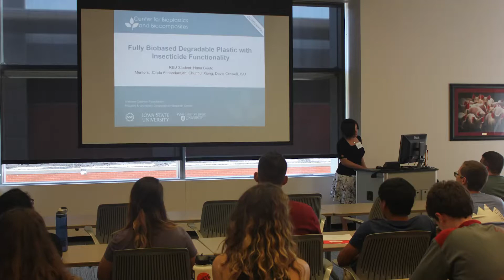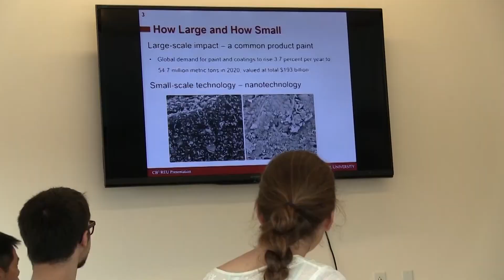ISU REU 2018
Follow the journey of our summer REU (Research Experiences for Undergraduates) students at ISU (Iowa State University). Hear why they chose an REU program at ISU, which project they have worked on, and so much more.

This material is based upon work supported by the National Science Foundation under Award No. 1439639 and 1559812.